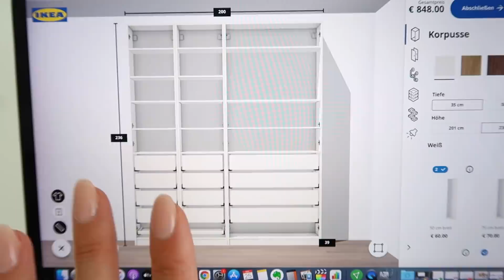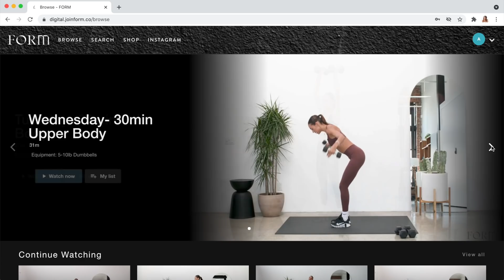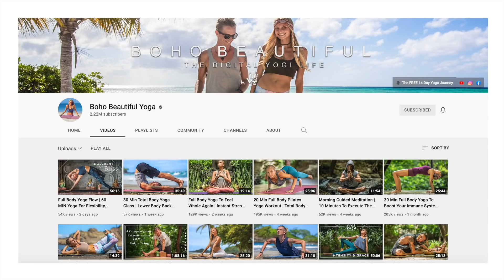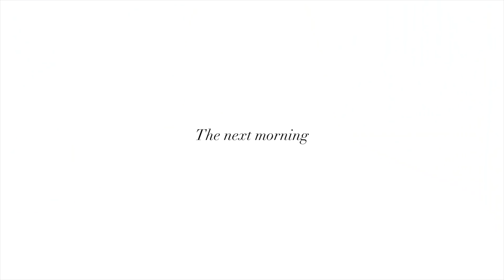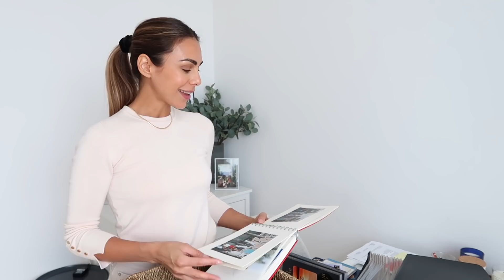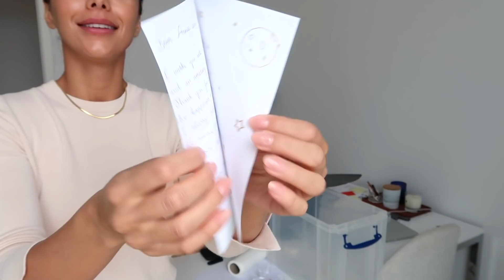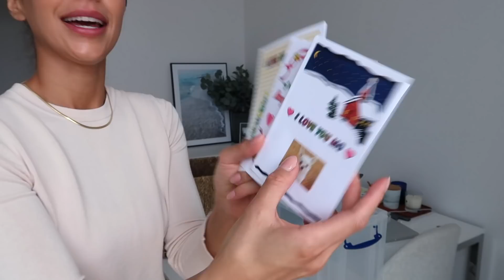VLOG | My Updated Workout Routine & New Office Closet and Organizing | Annie Jaffrey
Items mentioned:
Doina Heirloom Necklace
Doina Heirloom Bracelet
Doina Snake Chain Necklace
Doina Cross Ring

Sneakers from Superga

IKEA Pax Planner

Acrylic organizers

My blender is the Vitamix Ascent
This one is also great

FILMED WITH
Canon G7X Mark II

FTC: This video is in collaboration with Monica Vinader. All opinions, thoughts and reviews my own.